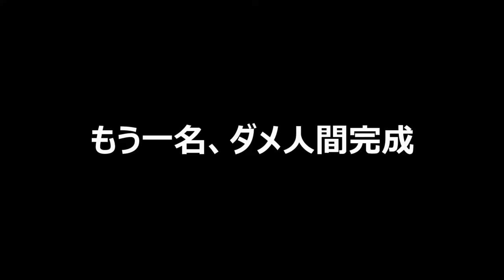【長崎観光】島原市商店街で猫と戯れ、海望荘に宿泊『日本一周、旅カメラ』写真家:加藤ゆか 5thステージ九州全部03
写真家：加藤ゆかの一年間、日本一周作品制作の旅５thステージ九州全部、初日パート3。
商店街を歩いていた加藤さんは、加藤さんの一番好きな・・・いやいや、こんなに寄って来られたらもうたまりません。
その後は、この旅最初のお宿に移動します。
それでは、ご覧ください。
TEAM SunnydayCats YouTube:
TEAM SunnydayCats YouTube チャンネルはこちら。

作品撮影使用機材：
 CANON　EOS５DII　EOS５DIII　EOSRP
FE40mmF2.8　EF28mmF2.8 IS USM
動画撮影機材：
 SONY A7III
 TAMRON 28-75mm/F2.8 Di III RDX A036
SIGMA 45ｍｍ F2.8 DGDN/Contemporary
 GoPro Hero8